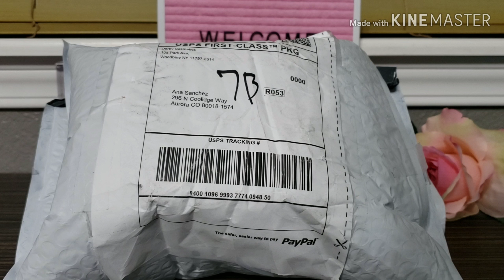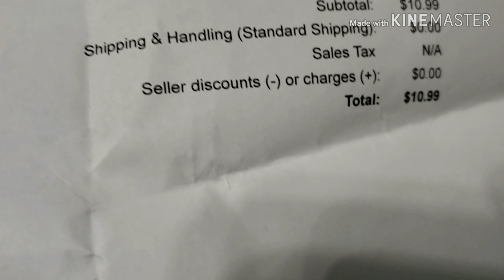Abriendo paquetitos, (miniaturas)💙💜😍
Hola y bienvenidos una vez más a mi canal, en el video de hoy les muestro las nuevas miniaturas que se integran a mi coleccion 💕